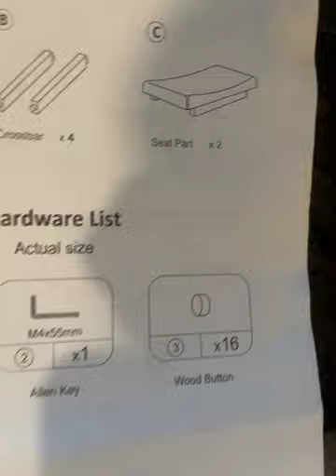Product was broken and missing parts AND no customer svc on weekends!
"Received package on Saturday w/BROKEN and Missing parts and had no way to reach anyone at customer svcnow nowhere for seating company!"